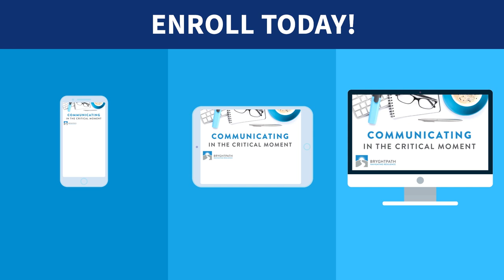Bryghtpath: Communicating in the Critical Moment Course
No one ever expects it, but sooner or later, every organization and leader will be confronted with a critical moment in which communicating effectively with the media and other audiences will make the difference between success and failure.

Whether that critical moment is a cyber-attack, ransomware, a mass casualty event from an active shooter, or a scandal involving your senior executives, you will need the knowledge, skills, and confidence to communicate successfully.

Our Communicating in the Critical Moment course, powered by the experts at Bryghtpath, is the ONLY program of its kind that…

Provides the knowledge you need to confidently navigate a media interview or panel discussion

Teaches you how to prepare for a media interview, including developing key messages and navigating tricky questions

Gives examples of holding statements and other releases that can be used during a critical moment

Leaves you with the confidence that you’re ready to manage any media interaction or reputational crisis that comes your way

If you’re ready to understand how to interact with the media, craft key messages for multiple groups of stakeholders, and get your message out and effectively – without confusing jargon, overwhelm, and uncertainty or embarrassment from other media training, Communicating in the Critical Moment is for you!